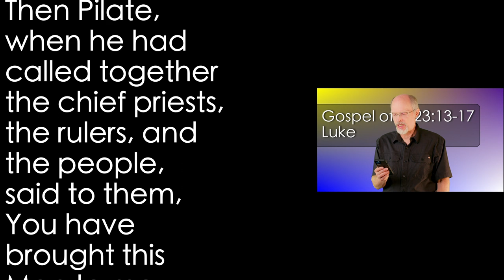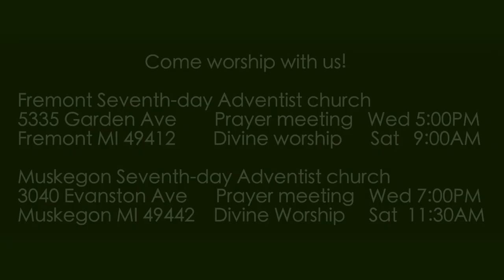Luke 23:13-17 Chastise and Release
The religious leaders are adamant that Jesus must be destroyed, but the non-Christian roman rulers Herod and Pilate see no cause of death in Him.